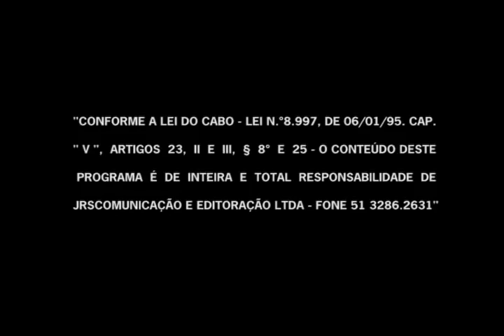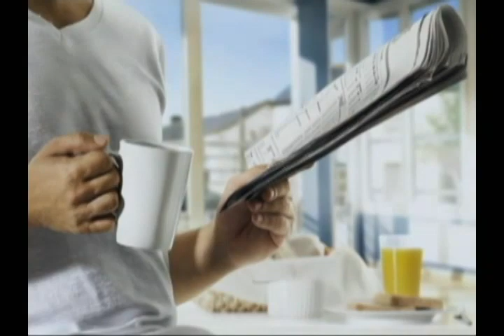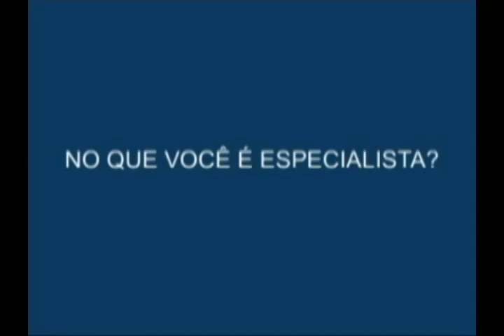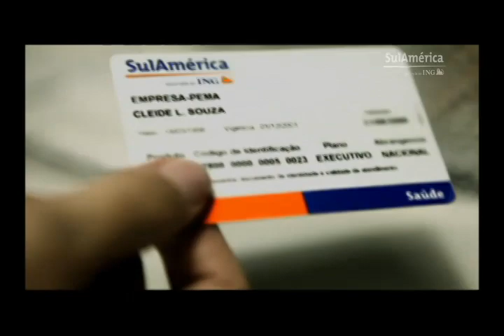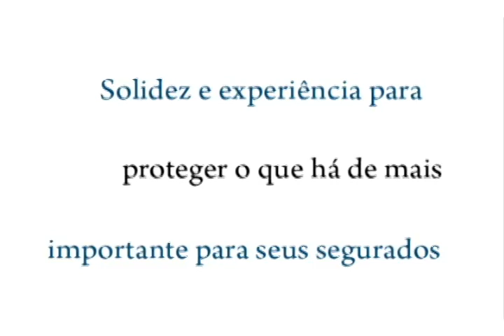Seguro Sem Mistério: O Equilibrista 2010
Seguro Sem Mistério acompanhou o prêmio O Equilibrista e Destaque 2010.

Conteúdo exibido e produzido pelo programa Seguro Sem Mistério
Canal: 20 da Net-RS
Inéditos: Domingos às 11h30
Reprises: Todos os dias da semana em horário alternados.

Ficha Técnica:
Entrevista: Jota Carvalho
Produção: Bruno Carvalho e Filipe Tedesco
Edição e finalização: Filipe Tedesco e Bruno Carvalho
Acesse jrs.digital